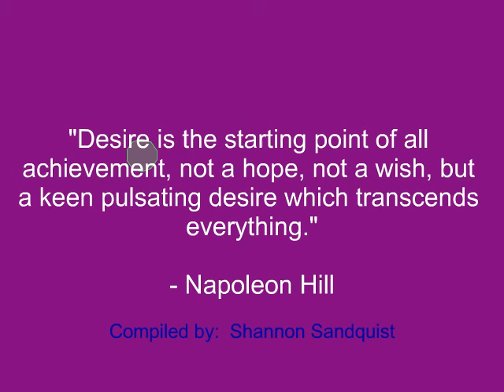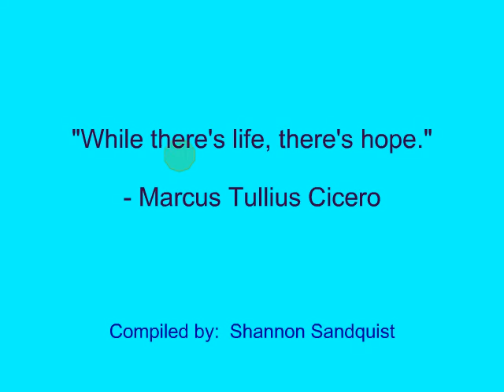Hope Quotes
Investments

Quotes:

"Desire is the starting point of all achievement, not a hope, not a wish, but a keen pulsating desire which trancends everything."
- Brian Tracy

"Hope is the dream of a waking man."
- Aristotle

- Helen Keller

Quotes also by:

Napoleon Bonaparte
Joel Osteen
Martin Luther